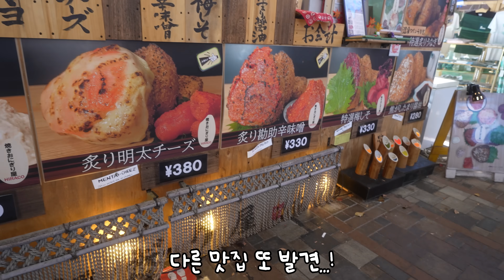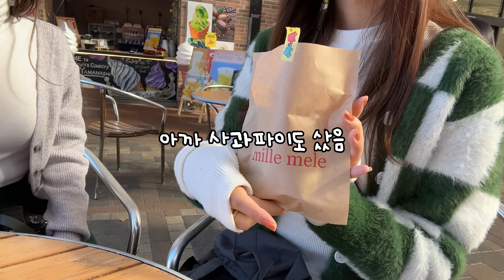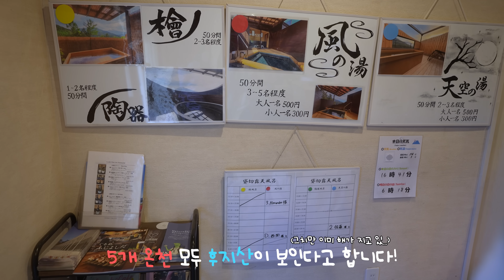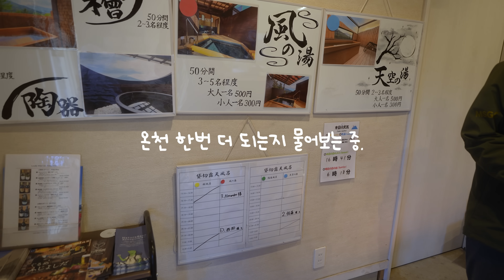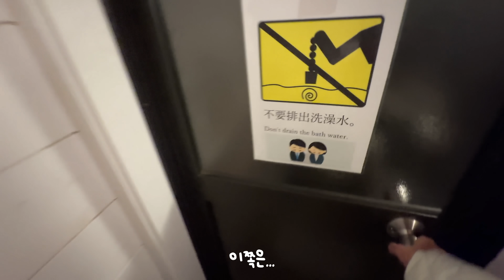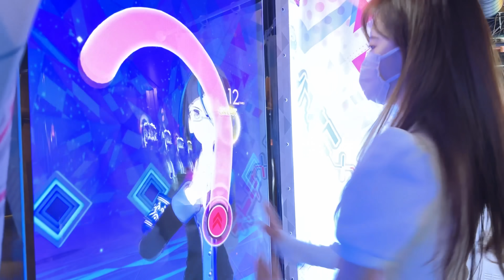캠핑 풍경 미쳤다.... 지금까지 본 캠핑장 중 역대급입니다. 인생사진 100장 찍은듯 ㅣ 특별한 일본 여행 하고 싶다면 후지산 글램핑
이게 진정한 힐링이닷!

* Riding gear *
Pants